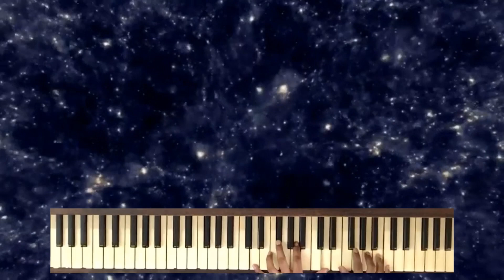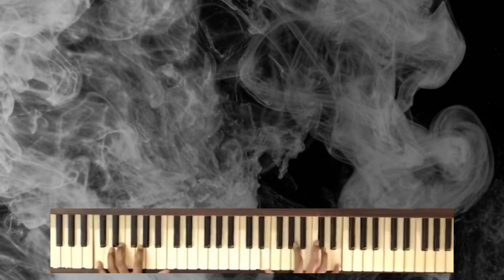Alan Walker - Darkside | Piano Cover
This is Darkside by Alan Walker. I know that I did Alan Walker last week, but as soon as I heard this song, I knew I had to play it.